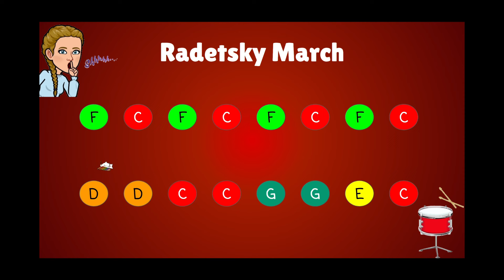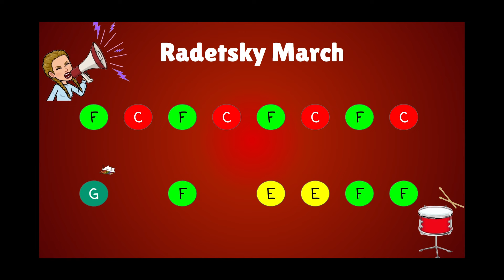Radetsky March: Easy Boomwhacker Play-Along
An easy boomwhacker play-along to "Radetsky March" by Johann Strauss.
Good for students just starting on pitched percussion instruments or practicing their dynamics.

Pitches Used: C, D, E, F, G.

Credit: Bouncing cat from Custom Cursor for Chrome.